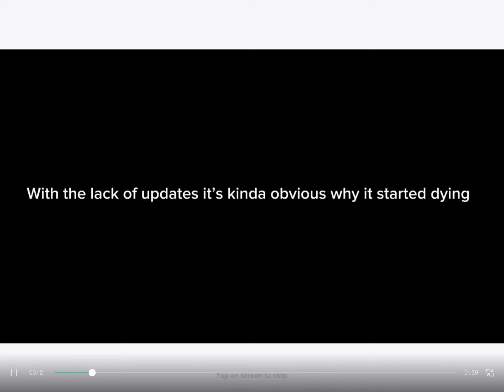DOORS is Dying!?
So in this video, I am talking about how the popular horror game “Doors”, is dying. So yeah, that’s it. Bye y’all!